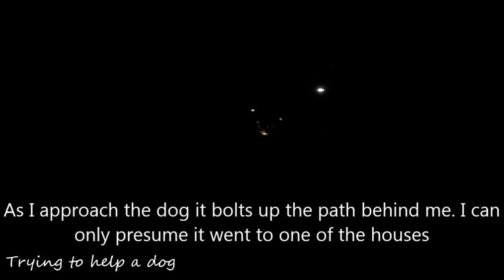Driving Randoms Ep 109